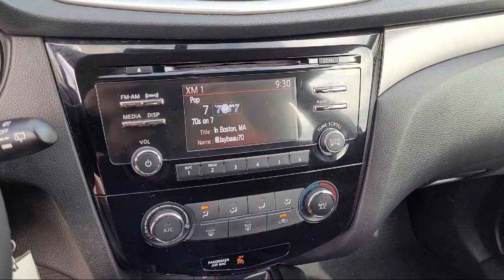2016 Nissan Rogue S Davis Woodland Sacramento Dixon Rancho Cordova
2016 Nissan Rogue S Stock Number: T17370 Vin:5N1AT2MTXGC811045.